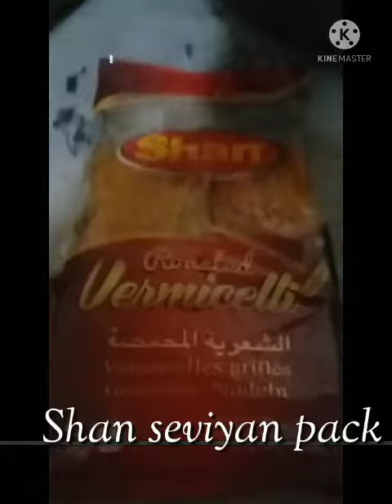Golden seviyan | special milk seviyan | new style seviya nuts | sherqorma Eid special | world 0.2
new style seviya
manchaa racipy
shan sheqormaa
shirqorma sharqormaa racipy milk seyaia
dod sheviya
2022 new
torkey sevyian  special recipy of seveyia